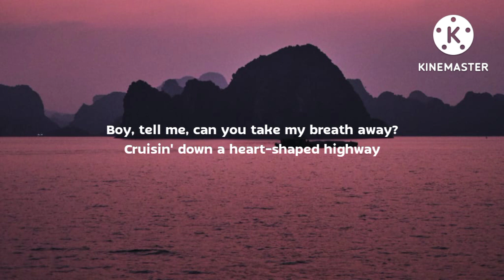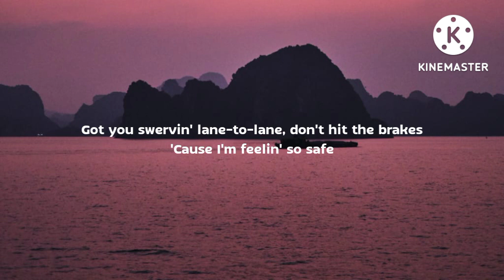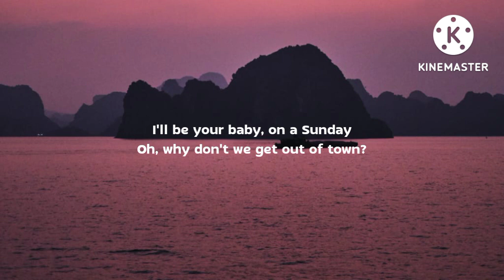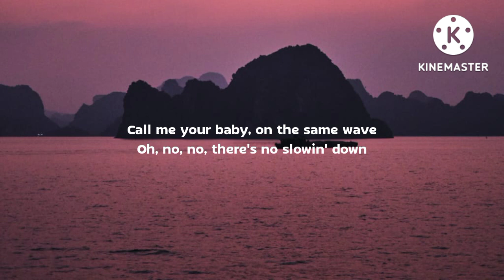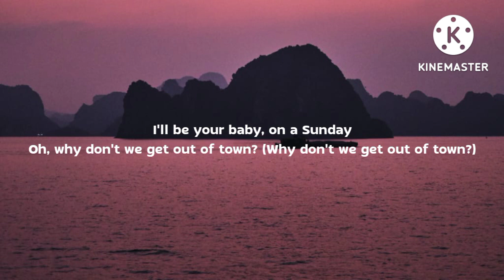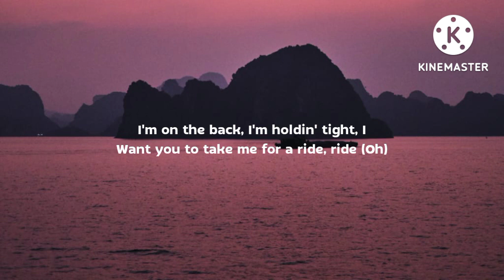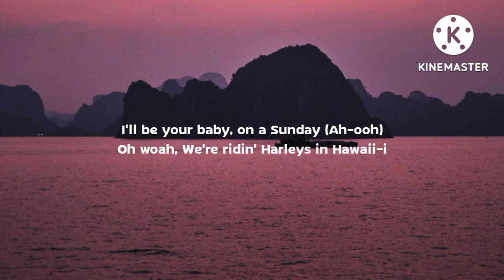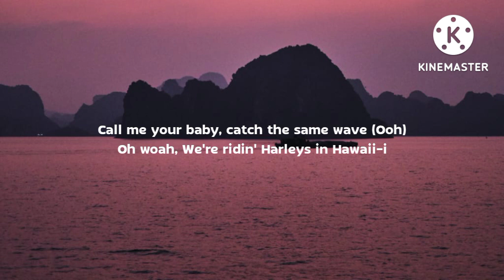Katy perry Harley in Hawaii